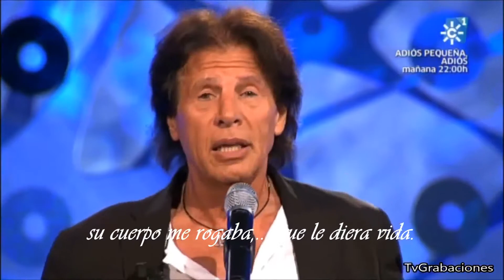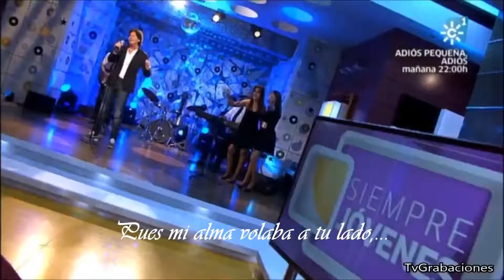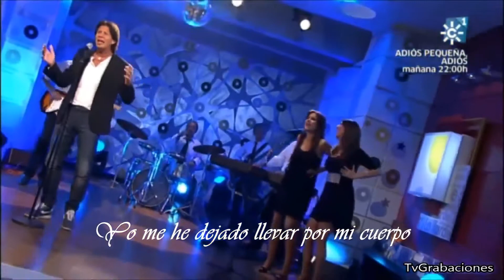Sandro Giacobbe El jardín prohibido